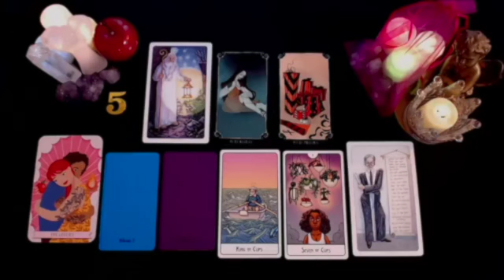ARIES THE PAST RETURNS WITH A VERY SERIOUS 👀STABLE OFFER OF COMMITMENT & AN APOLOGY🤩💗 SEPTEMBER 2024